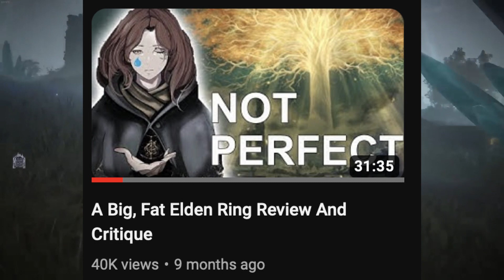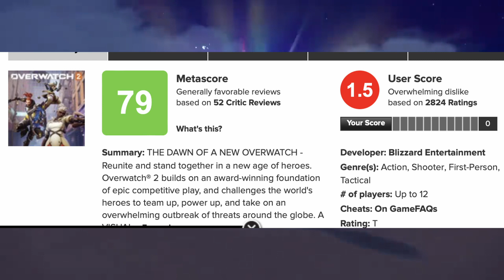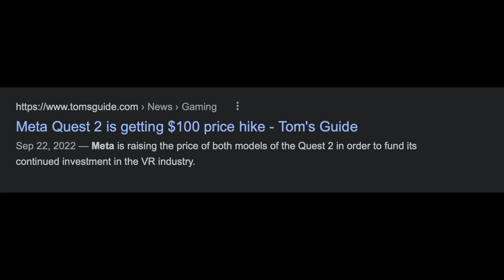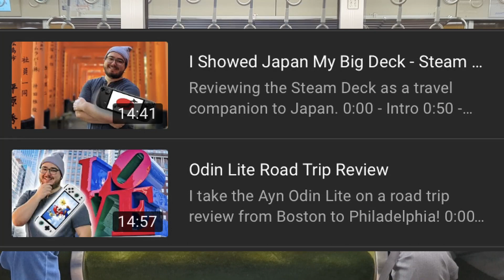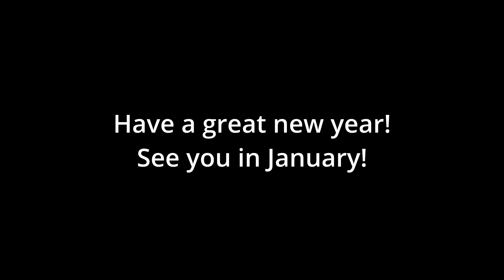2022 Game Of The Year!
CFU's GOTY, honorable mentions, most anticipated games of 2023, thoughts on 2022 as a whole and a channel update!

0:40 - GOTY

3:05 - Honorable Mentions

6:07 - Gaming Is Sad Now

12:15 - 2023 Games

14:45 - Channel Update